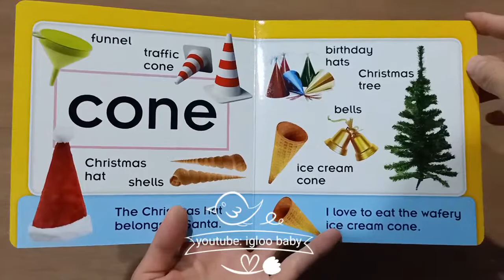My first SHAPE board book bbwjakarta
Harga asli BBW: 20 rb. Worth to buy? YES YES YES !!!